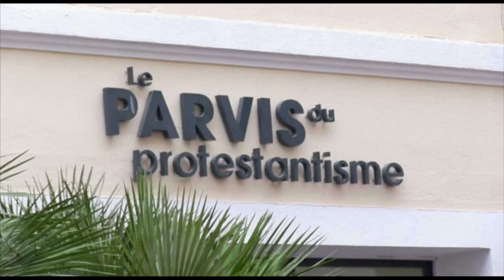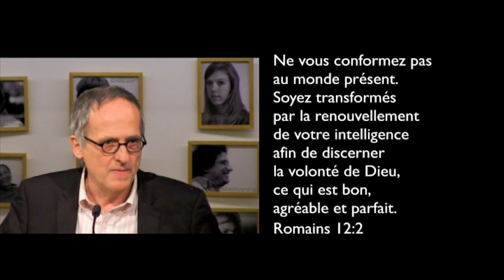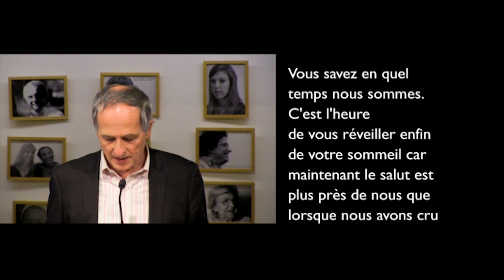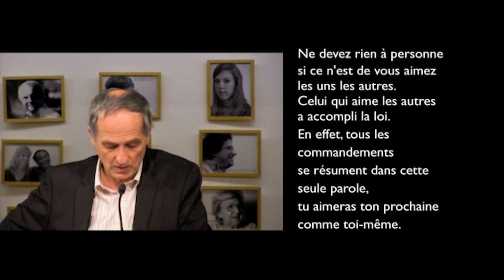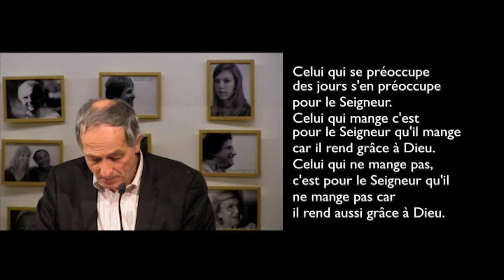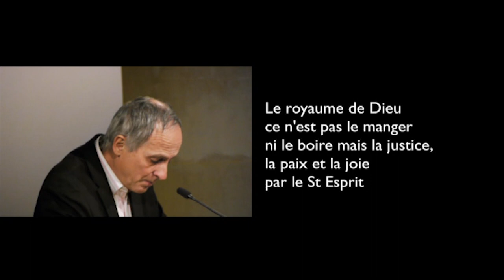Qu'est-ce que ça change d'être chrétien ? Une conférence d'Antoine Nouis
Dans cette série de conférences, le pasteur Antoine Nouis propose un itinéraire spirituel sur les différentes dimensions de la foi.
Cette dernière vidéo aborde la question de la vie chrétienne. Comment l’Évangile de la grâce peut-il s’incarner dans notre vie quotidienne ? Ce n’est pas une question de loi, mais de discernement. Pour nous accompagner, quelques critères
sont évoqués : se poser les questions de l’amour, de l’attention au petit, de la gratitude et de la joie.

Allez directement aux chapitres :
2:59 Ne vous conformez pas à ce monde-ci
11:40 Soyez transformés par le renouvellement de votre intelligence
16:03 Pour discerner la volonté de Dieu
17:51 L’urgence de la foi
21:02 L’amour comme accomplissement
25:21 Où est le petit ?
29:10 Rendre grâce
31:14 La joie

Commander le livre issue du cycle de conférence sur le site des éditions Olivétan